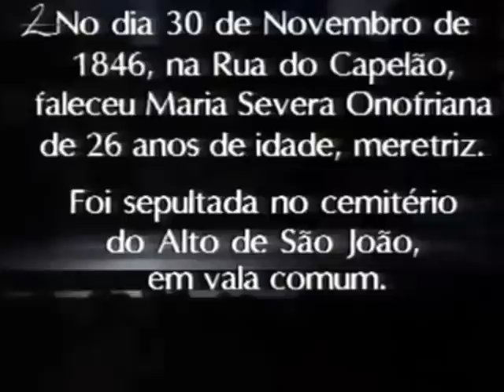Severa the Musical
Opening night: February 7, 1990, at Maria Matos theater in Lisbon.
a production of Sergio de Azevedo

A Severa, tells the story of what has become the biggest myth in the history of Lisbon and Fado.
Maria Severa Onofriana, was born in Lisbon in the third decade of the 19th century.
Maria Severa second reads the story was beautiful, opulent, thin but not skinny breast, black eyes and black hair, with beautiful teeth, thin waist and small feet. Your eyes seduced men. In his short life slid shadows of noblemen, artists, politicians, bourgeois and some from the darkest legion of thieves and other criminals.
Were acquaintances lovers: Francisco Silva, also known as Chico Alegrete, D. Francisco Paula Portugal, 13th Earl of Vimioso (Marialva), and still a young aspiring Navy, from which the name is unknown.
During eight years, this woman walked unsteadily into the arms of these three men, two of whom he loved with all sincerity and in many more who sold her body and her kisses.
Maria Severa had a high character, was gentle, seductive, romantic, and extremely charitable to those most disadvantaged by life.
Died, it is not clear that disease; we speak of stroke, syphilis, tuberculosis or angina pectoris.
On the death certificate and burial record stated inter alia that:
"On November 30, 1864, the street's Chaplain, No. 35A, died Maria Severa  Onofriana 26 years of age, unmarried, hooker.Was to bury ace 17 hours of the 2nd of December the same year, the eastern wing of the cemetery of Alto de São João, in a common grave. "
Was to bury ace 17 hours of the 2nd of December the same year, the eastern wing of the cemetery of Alto de São João, in a common grave. "
According to legend, it is said that he once said when lay dying: "Do not forget I want to go into the ditch ... without coffin or shroud of burlap or blanket body to land near the land ... Well ..! . "

Este espectáculo estreou no teatro Maria Matos,a 7 de Fevereiro de 1990.
Foi uma produção de Sergio de Azevedo.
A Severa, conta a história daquela que se tornou, no maior mito de Lisboa e da história do Fado.
Maria Severa Onofriana, nasceu em Lisboa na terceira decada do século 19.
Maria Severa segundo reza a história era linda, de seio opulento, delgada mas não magra, de olhos pretos e cabelos negros, com belos dentes, de cintura fina e pé pequeno. O seu olhar seduzia os homens. Na sua curta vida deslizaram sombras de fidalgos, artistas, politicos, burgueses e alguns vindos da mais negra legião de ladrões e outros marginais.
Foram seus amantes conhecidos: Francisco Silva, tambem conhecido por Chico Alegrete, D Francisco Paula Portugal, 13º Conde de Vimioso ( o Marialva ), e ainda um jovem aspirante da Marinha, do qual se desconhece o nome.
Durante 8 anos, esta mulher andou vacilante nos braços destes três homens, dois dos quais amou com toda a sinceridade e, nos de muitos mais a quem vendia o corpo e os seus beijos.
Maria Severa tinha um elevado carácter, era gentil, sedutora, romântica, e extremamente caridosa para com os mais desfavorecidos pela vida.
Morreu, não se sabe bem com que doença; fala-se em apoplexia, sifilis, tuberculose ou angina de peito.
Na certidão de óbito e no registo de enterramento consta nomeadamente o seguinte:
"No dia trinta de novembro de 1864, na rua do Capelão,nº 35A, faleceu Maria Severa Onofriana de 26 anos de idade, solteira, meretriz. Foi a sepultar ás 17 horas do dia 2 de dezembro do mesmo ano, ala oriental do cemitério do Alto de São João, na vala comum."
Foi a sepultar ás 17 horas do dia 2 de dezembro do mesmo ano, ala oriental do cemitério do Alto de São João, na vala comum."
Segundo reza a lenda, consta que terá dito quando estava a morrer: "Não te esqueças de que desejo ir para a vala... sem caixão nem mortalha de serapilheira ou lençol! Corpo à terra... Bem junto à terra!..."